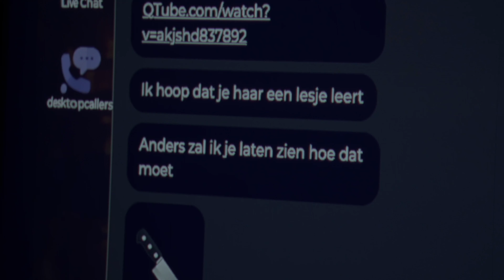Trailer Rabbit Hole (14+) - Toneelmakerij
Mobiele telefoon aan! In de interactieve voorstelling Rabbit Hole vervagen de grenzen tussen on- en offline en maakt het publiek via hun telefoon onderdeel uit van Samy’s chatfora. Volg jij hem into the rabbit hole?

Samy komt zijn kamer niet uit, gaat niet meer naar school en negeert zijn moeder en zus. Hij heeft zich teruggetrokken in een online community, de uitweg uit zijn dagelijkse realiteit van pesten, eenzaamheid en een gebroken gezin. Online maakt hij nieuwe vrienden: Neo17 en zijn aanhangers. Zijn zus Hanna vindt hen vrouwenhaters, volgens Samy snappen zij juist hoe het zit. En trouwens: zijn al die linkse vrienden van Hanna niet net zo extreem? Hanna en Samy komen lijnrecht tegenover elkaar te staan.